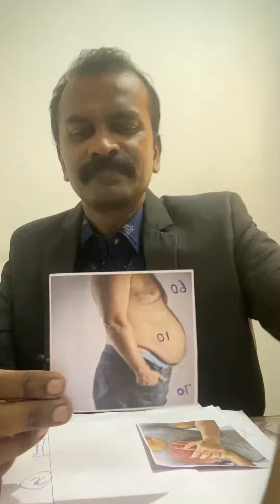weightloss diabetes heartattack youtube news balanced reels motivation rollsroyce